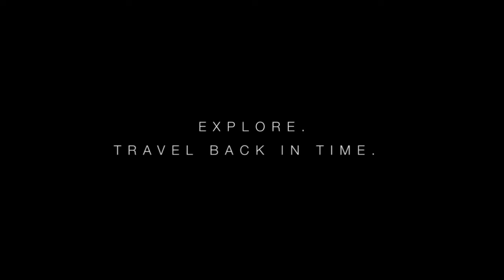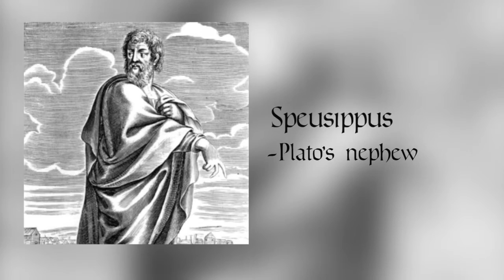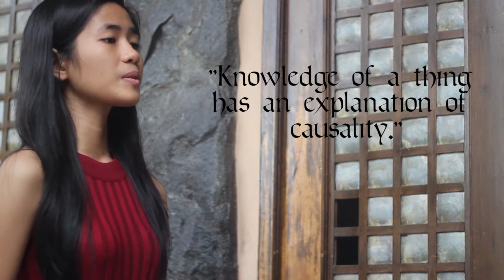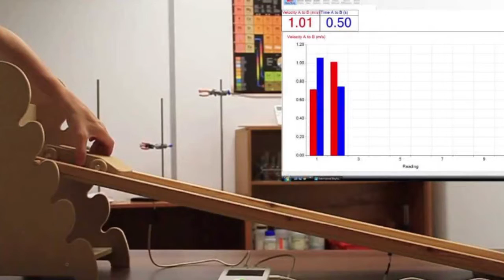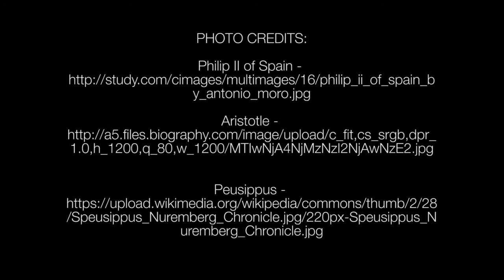Aristotle: A life of A Great Philosopher 720p (STEM-B)